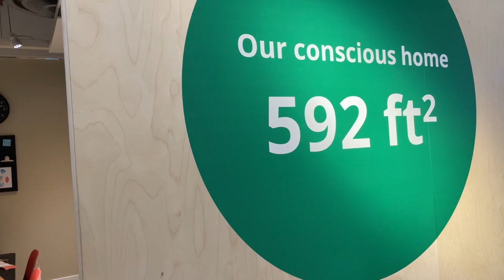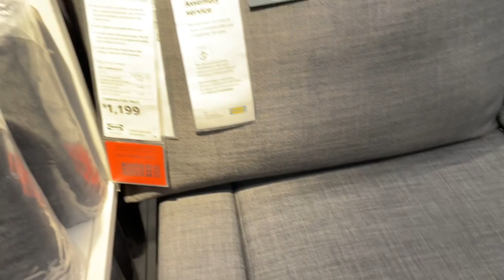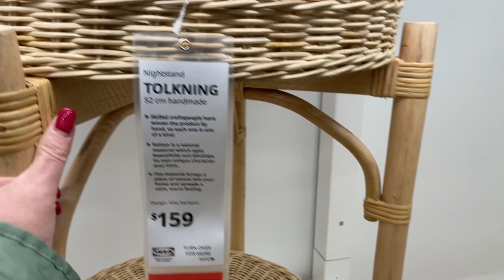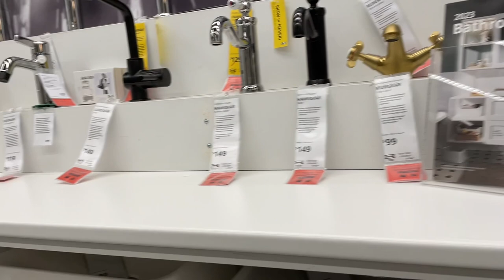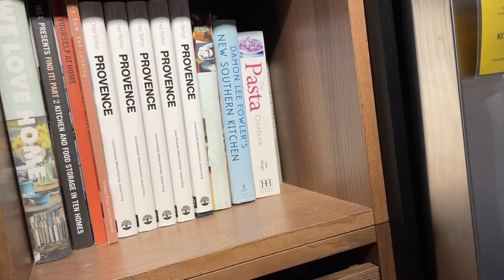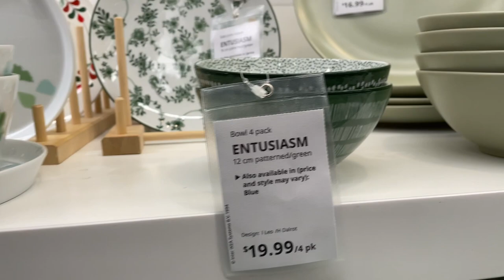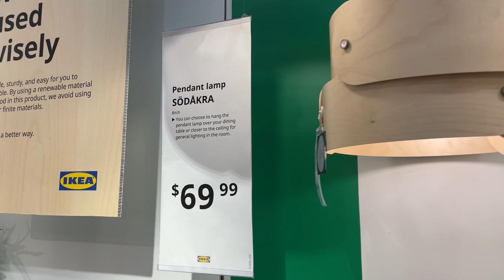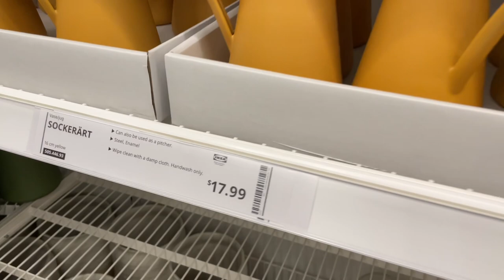IKEA я влюбилась! Обзор магазина, что нового, куда делась вся посуда, ищу диван и мойку в ванную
Дорогие друзья сегодня шопинг влог из икеа, что нового, обзор магазина ikea